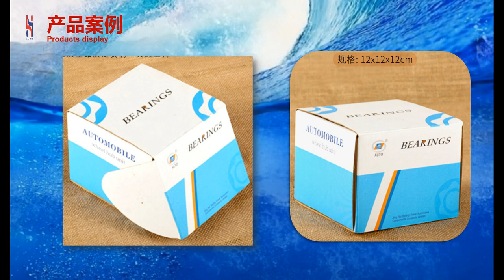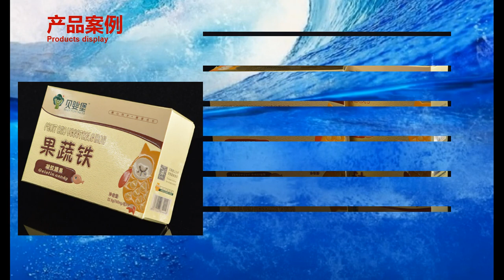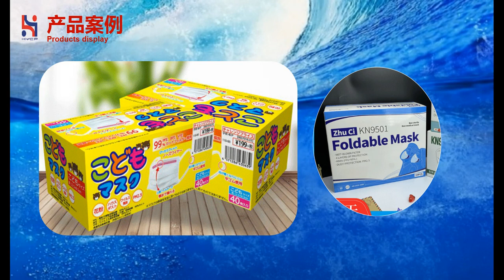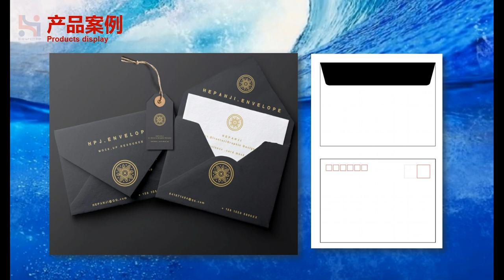Product electronic atlas of Haiying 2021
We are Dongguan Haiying color printing factory, customized color paper boxes, paper bags,